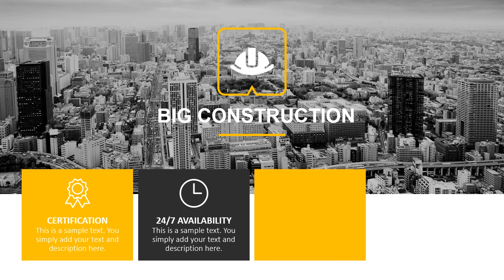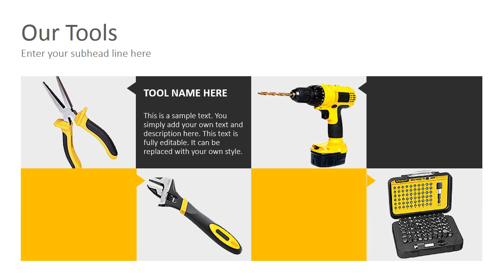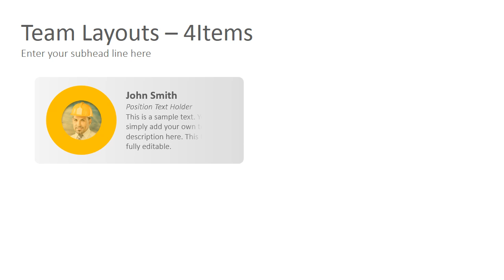Construction PowerPoint Presentation Template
Key Features:

-32 Unique & Creative slides
-2 Aspect Ratio (4:3 & 16:9)
-Fully and Easy editable content
-110+ Stunning Premade Theme colors.
-5500+ Vector Icons! easily change size & color
-Unlimited Themes Color
-Fully Animated
-One click to change all colors to fully fit your brand’s color
-100% Vector Objects & Icons